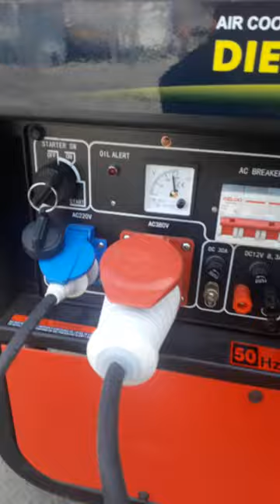Lučica Požarevac masina f200 podbusivanje puteva,